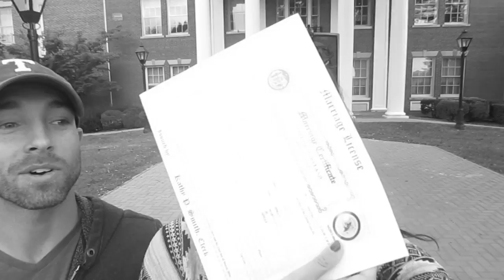september recap! // VLOG 426 // 9.30.15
september has been fun! not only have we been wedding planning but . . .
we started couples pre-marital counseling!
we got our marriage license!
we celebrated 9 months of dating!
we saw ben rector!